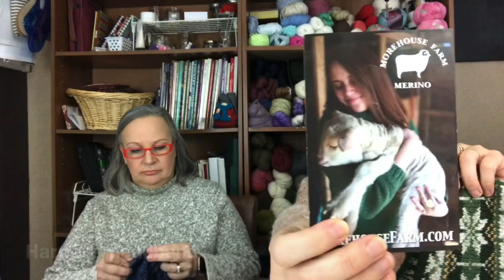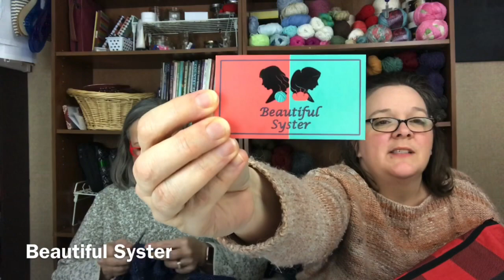Episode 4 - Knit Golf and Kon Mari for Knitting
In this episode we talk about our projects, bring you a few product reviews and recommendations, and tell you about our 2020 goals.  We also discuss Anne Frost from I Thought I Knew How podcast’s Yarn Stash Destash 2019

Malabrigo - Malabrigoyarn.com

Tzuki Mountain Fibers

A Yarn To Dye For Designs by Robin

The Yarn Whisperer by Clara Parkes

A Stash of Ones Own by Clara Parkes

Kalachakra the Enlightenment -

yarnstashdestash2019 on Instagram